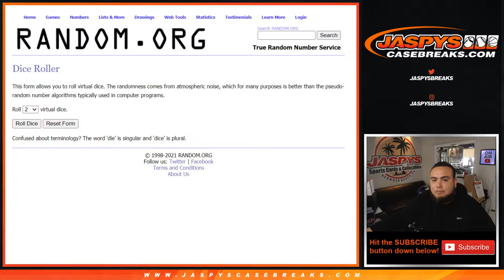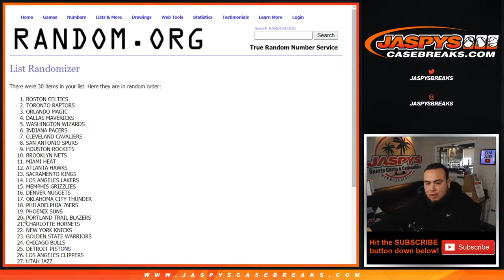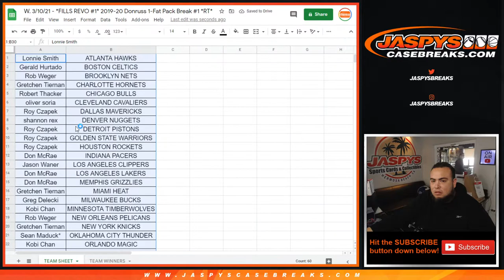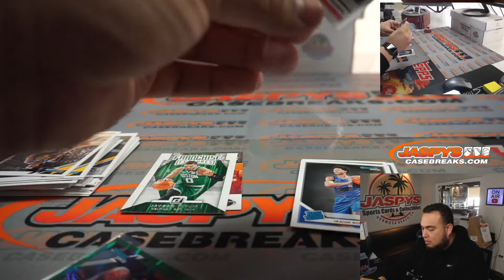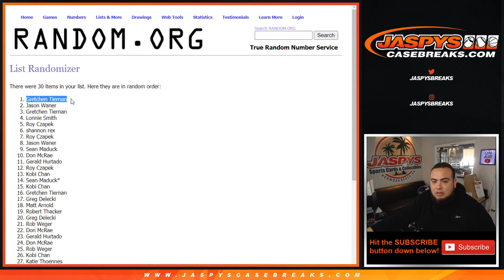W. 3/10/21 - *FILLS REVO #1* 2019-20 Donruss 1-Fat Pack Break #1 *RT*